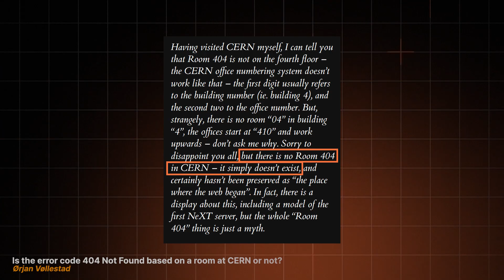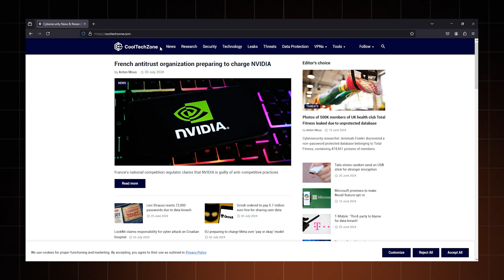404 Not Found – what is it and can you fix it?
Make sure to stay safe while browsing the net! Here are a couple of my favorite VPN picks! 🔥

What is the 404 not found error, why is it such a common meme, and how to fix it? This video is all about explaining the 404 page not found issue, its history, and possible solutions that you can try.

00:00 Intro
00:13 What is 404 Page not found error?
00:45 How did 404 become a meme?
01:26 How to fix 404 not found
02:04 Final words